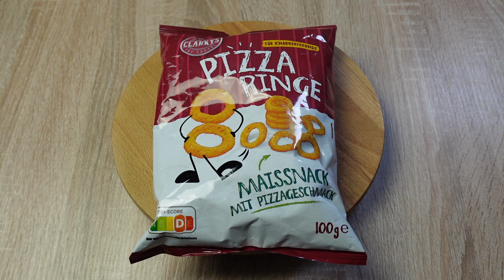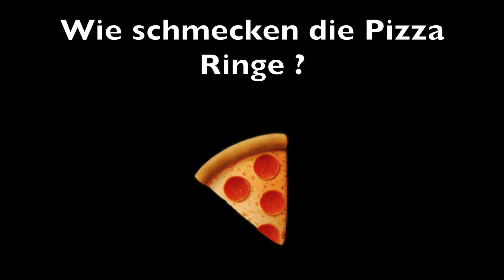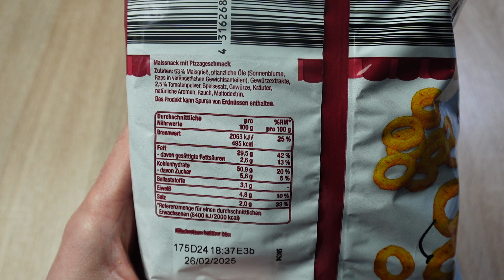Clarkys Pizza Ringe 🍕 Ein Maissnack mit Pizzageschmack aus dem Netto, wie schmeckt er ? 🤔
Heute teste ich :
Clarkys Pizza Ringe die ich für 0,99 Euro im Netto Markt gekauft habe.